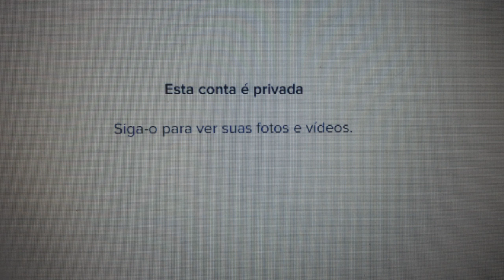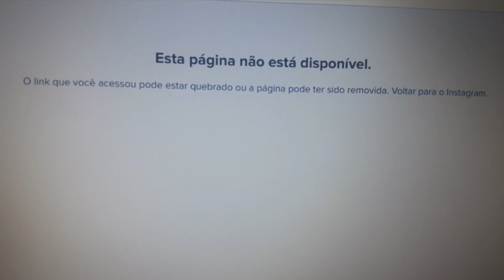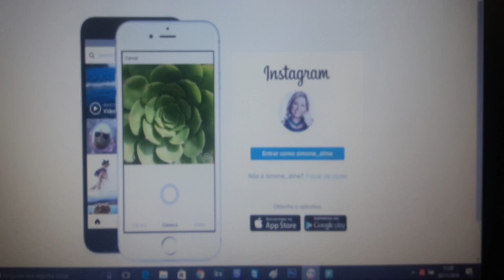F*3@-se: com um F bem grande pra você!